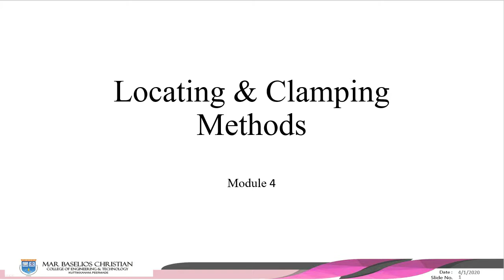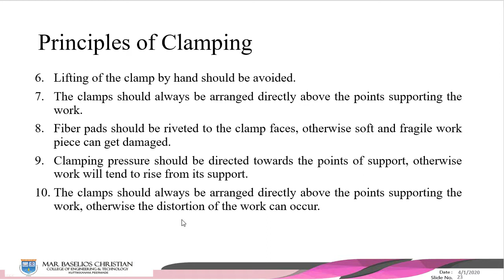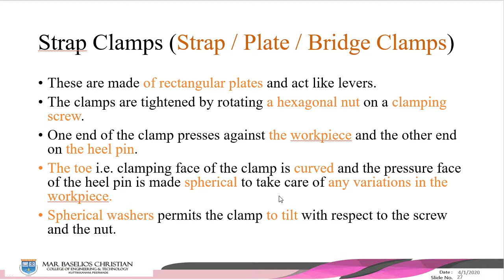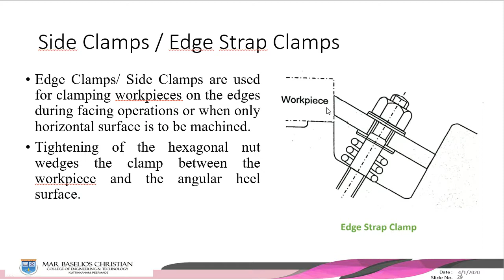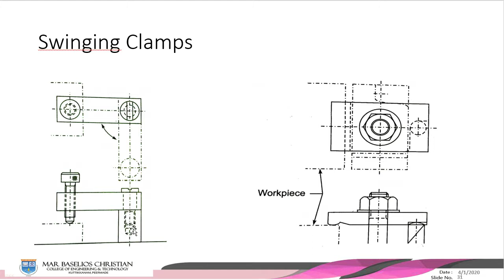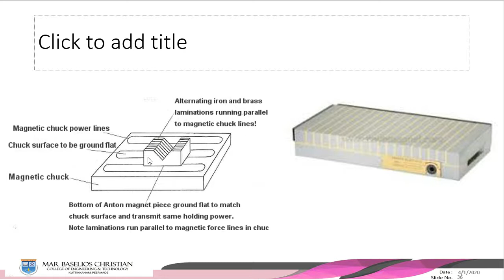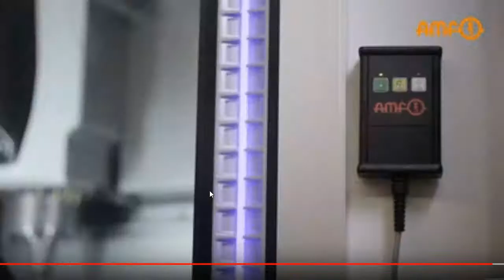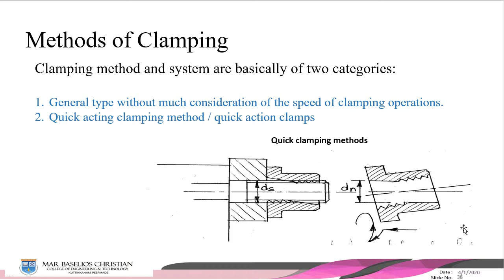ME 220 - Module 4 - Location and Clamping Lecture 2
B Tech - Fourth Semester - Manufacturing Technology- APJ ABDUL KALAM TECHNOLOGICAL UNIVERSITY